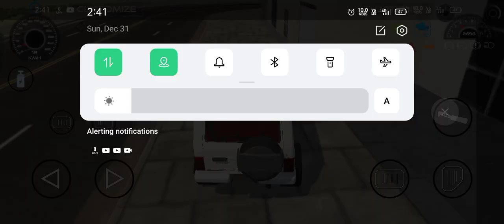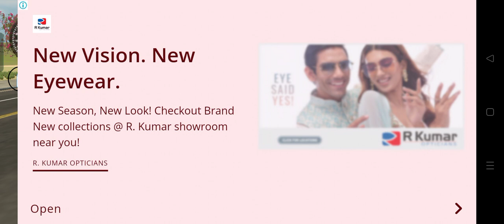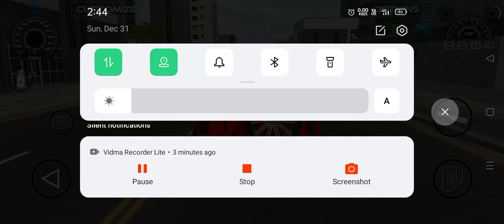नए रेड और ब्लैक महिंद्रा थार 💙🇮🇳🇮🇳🚚